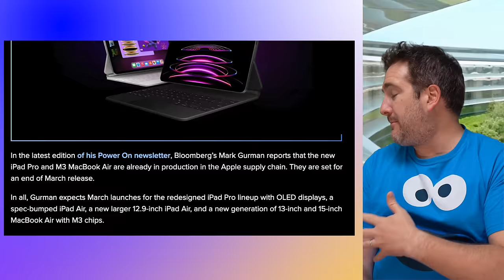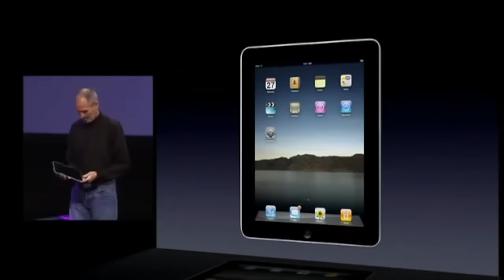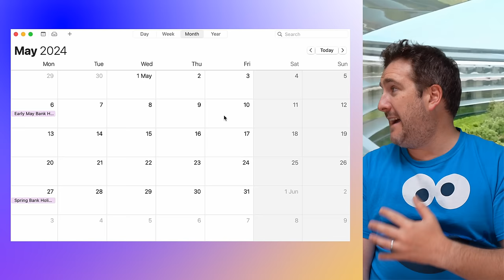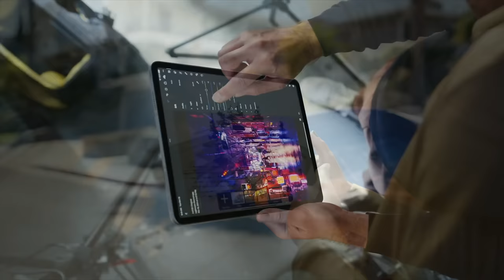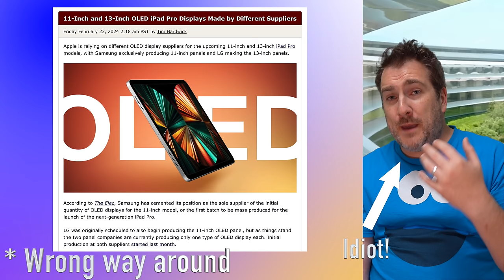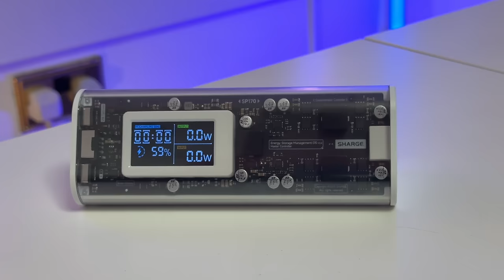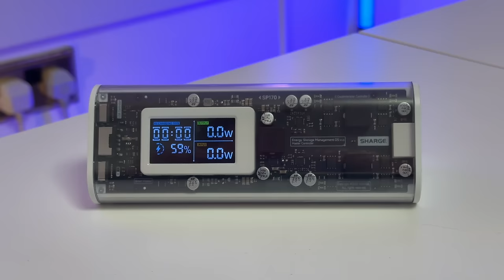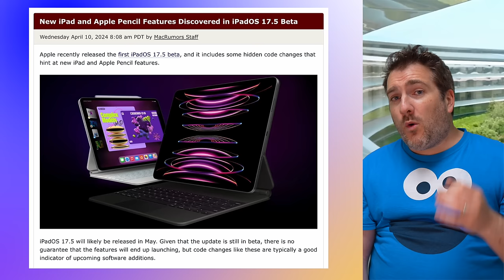NEW iPad Pro M3 - Why & When in May 2024 is it COMING?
For the NEW M3 iPad Pro 2024; Why has it been Delayed until May and when is the Launch Date Event to give us the Release Date and Price? Well Today we have ALL THESE DETAILS!
So lets explore when Apple will Launch these new iPads as Press release and when the Actual Release Date will be!

The NEW iPad Pro, there will be A NEW OLED SCREEN DESIGN for both the Models and SO MUCH MORE!!
Today I also want to do a summary of everything we know so far including the OLED iPad Pro M3 Release Date and Price.

Concepts from;

Matt Talks Tech; I have created some renders myself

Delays & What the F**k! 0:00
The Actual RELEASE TIME 1:38
iPad Airs or just get a Pro... 2:24
Delay Number 1 3:27
Sponsor 5:27
Delay Number 2 7:30
Conclusion 8:58